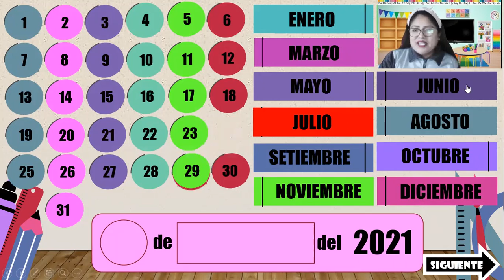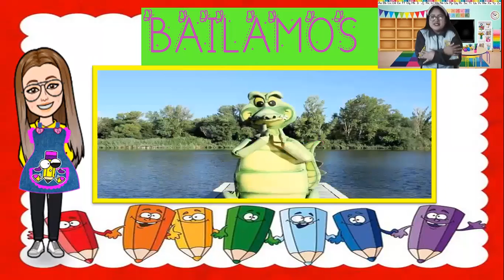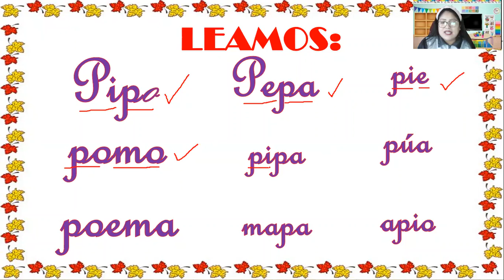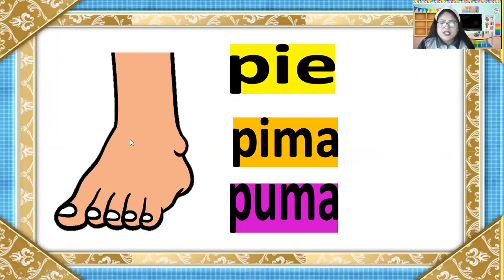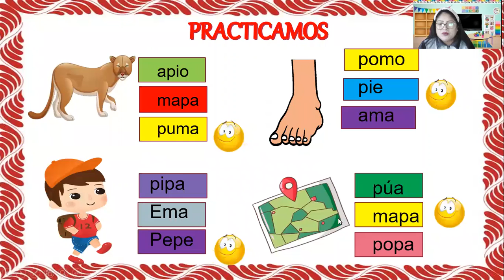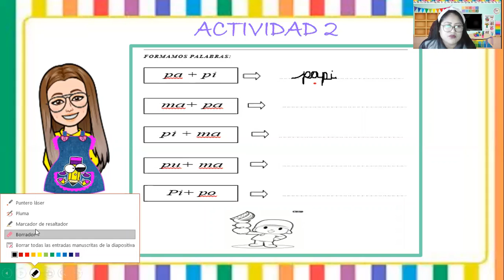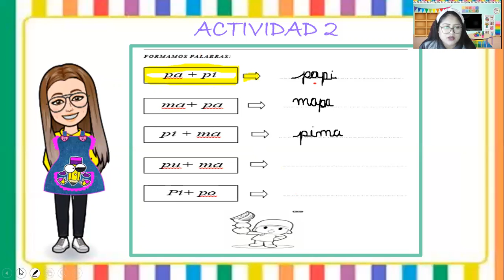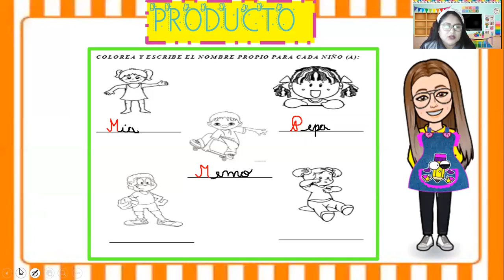FORMAMOS PALABRAS CON LA ¨M P¨5 AÑOS